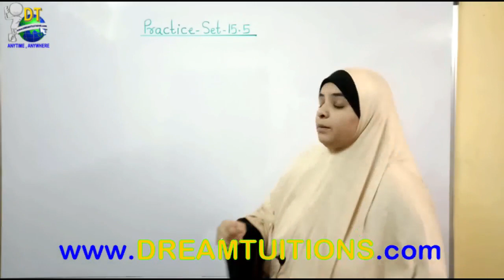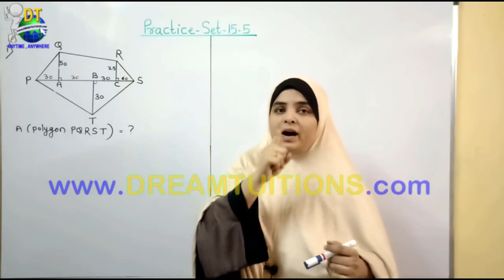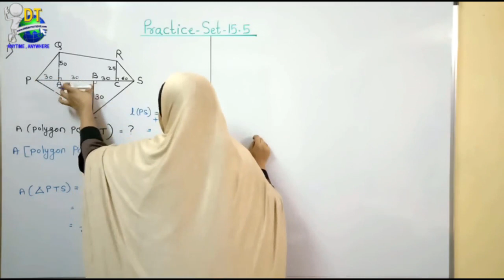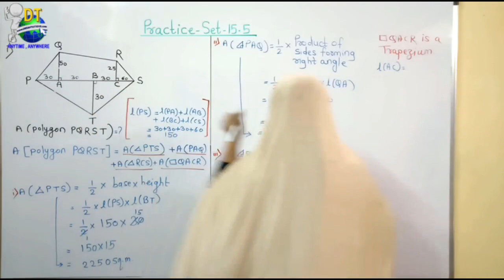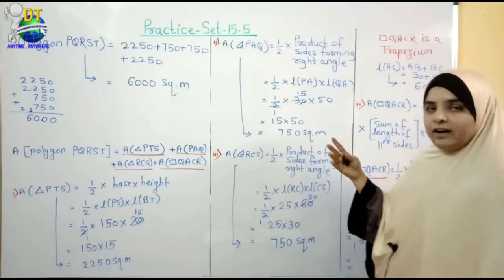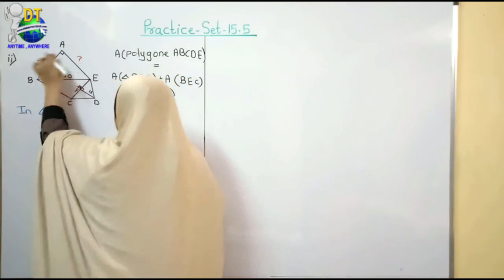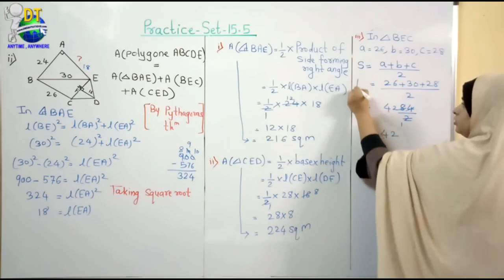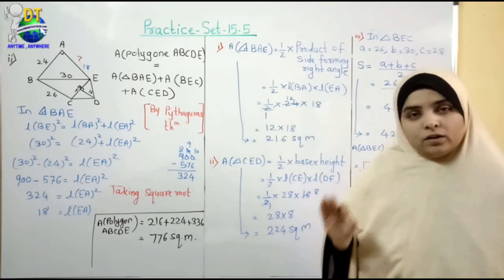8 Practice Set 15 5 1 , 2 1